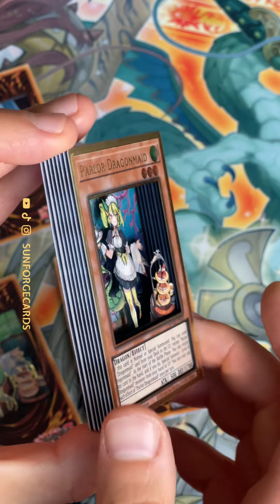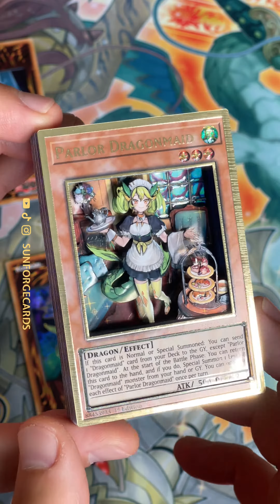Parlor Dragonmaid - 3D